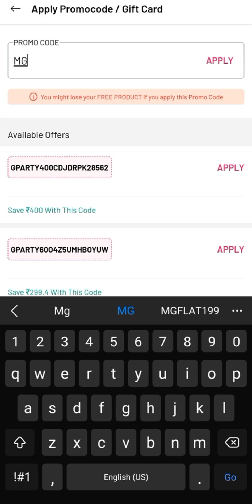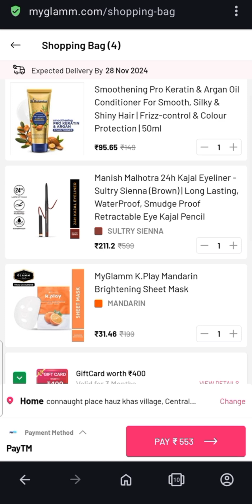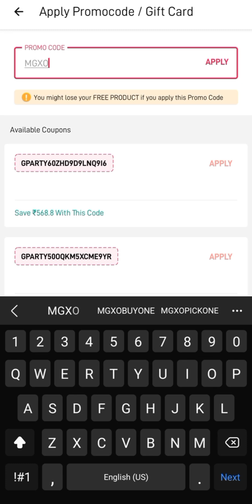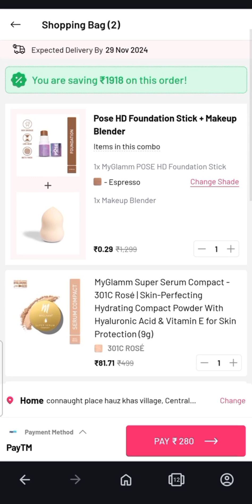myglamm 26rs products🥳myglamm new loot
I think you're going to LOVE this Goji Berry Sunscreen Serum SPF50 PA+++ | Enriched With 500X More Vitamin C & Dragon Fruit | Broad Spectrum Sun Protection | Glowing Skin | 30ml! I have fallen in love with MyGlamm products and I'm gifting you Rs 150 in case you want to try them! Do check them out!

I think you're going to LOVE this Pack of 6 - 3 Lipsticks and 3 Eyeliner!

I think you're going to LOVE this POPxo Pack of 3 Bullet Lipsticks + Define It Lip Liner! I have fallen in love with MyGlamm products and I'm gifting you Rs 150 in case you want to try them! Do check them out!

I think you're going to LOVE this Pose HD Foundation Stick + Makeup Blender! I have fallen in love with MyGlamm products and I'm gifting you Rs 150 in case you want to try them! Do check them out!

MyGlamm 1 Rs
MyGlamm Lipstick
MyGlamm login
MyGlamm free Lipstick
MyGlamm offers
MYGLAMM customer care
myglamm
how to buy myglamm 1 rupee products
myglamm new combos
myglamm new loot offer
myglamm manish malhotra products 99rs
myglamm manish malhotra eyeshadow palette
myglamm super serum compact
myglamm super serum foundation
myglamm foundation combo
myglamm offers today
sirona Offer
sirona loot offer